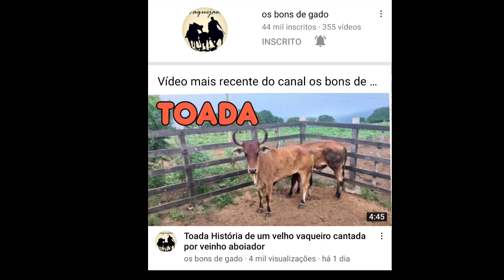Toada vaqueiro Augusto batata cantada por Sivaldo e senivaldo